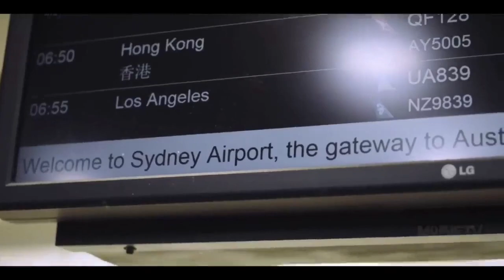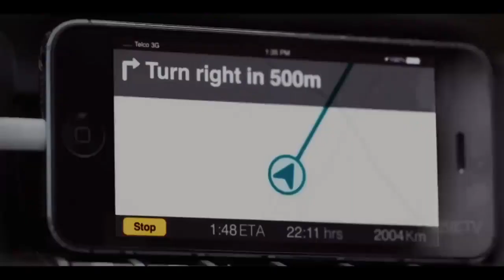Survival Story Of A COUPLE Who Accidently Went To This Deadly Desert And Never Returned.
english movies
new movies
2022 new movie explained
mobietv hindi
2022 new movie explained
explained in english
motivational stories
new movies
hd films full
2022  movies
top movies in 2022
movie review